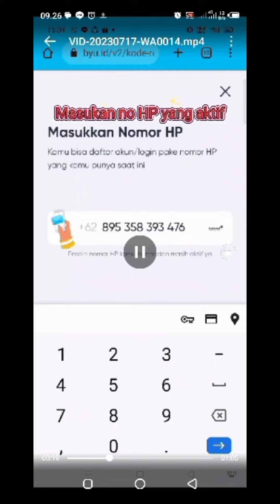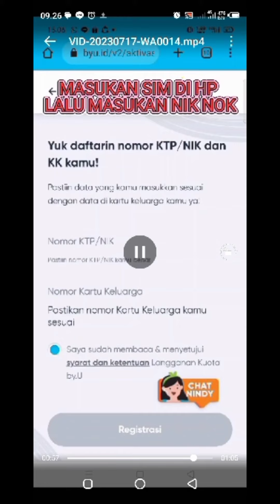Cara Aktivasi Kartu by.U Beli di Outlet/Konter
Video ini  tutorial Cara Aktivasi Kartu by.U untuk Pelanggan yang beli Outlet atau Konter. Kartu by.U sudah dibundling dengan Voucher internet jadi Pelanggan tinggal download Apk by.U setelah itu pilih Tukar Kode Voucher dan ikuti petunjuk sampai selesai registrasi. jangan lupa siapkan nomor Ktp dan Kk ya gaess.

Sekarang Kartu by.U sudah ada di beberapa Outlet di Yogyakarta